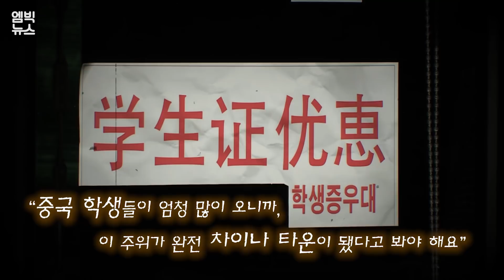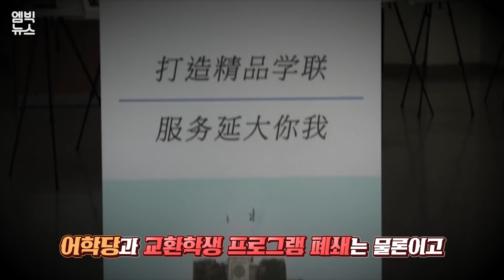개강 앞두고 입국하는 중국 유학생 7만 명..'신종 코로나' 확산에 대학가는 초비상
대학 개강을 앞두고 중국인 유학생 7만 명이 입국을 했거나 예정하고 있습니다. 정부는 대책 마련에 나섰습니다.